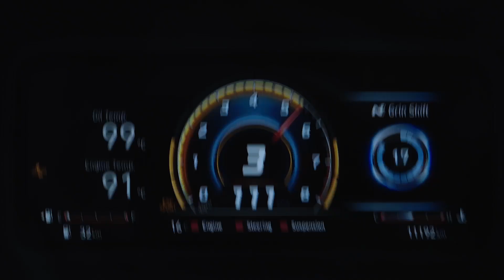Hyundai N | N Playlist — spriNg in Jeju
This time, we're taking you on a spriNg scenic drive along the roads of Jeju Island.

[Timestamps]
00:00 Intro
00:19 A to Z - Far West
03:33 Edgar Allan Poe - Modern Aquatic
07:15 Ocean in Motion - Eldar Kedem
10:30 SEVENTEEN - SAYJAN
12:59 Wherever I go - Mountaintops
16:46 Something New - Eldar Kedem
19:23 Stick with Me - Pizza Rat